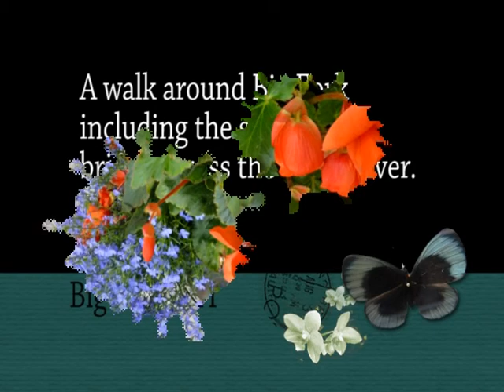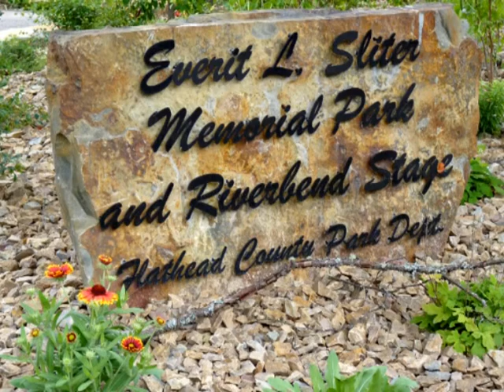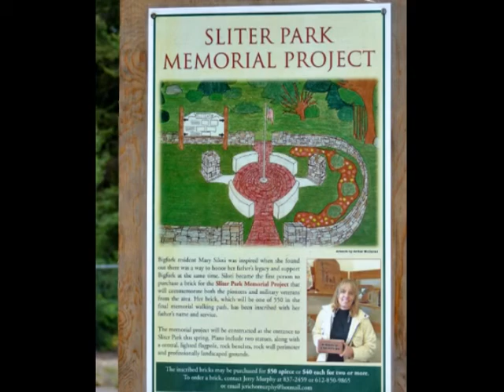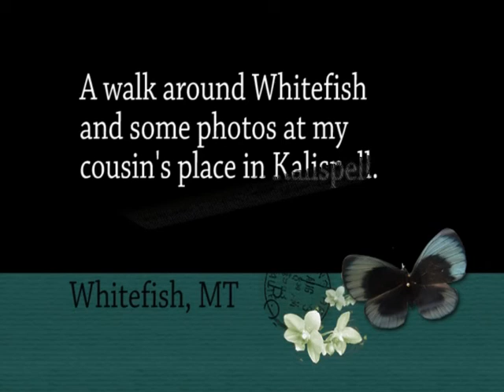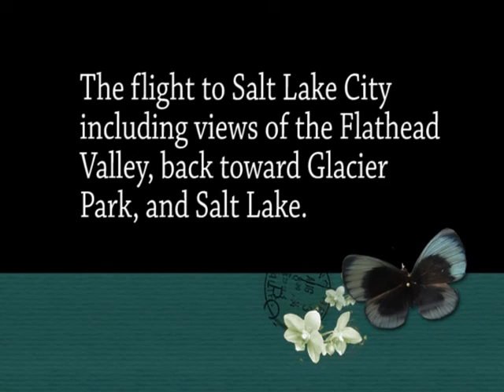Big Fork and Whitefish, MT - Flight to SLC Summer 2011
stills and a movie from our short walk around Big Fork and the bridge across the Swan River.  Also some stills from the trek to Whitefish as well as at my cousin's place in Kalispell.  Last, photos while in flight looking into the Flathead Valley and Salt Lake.